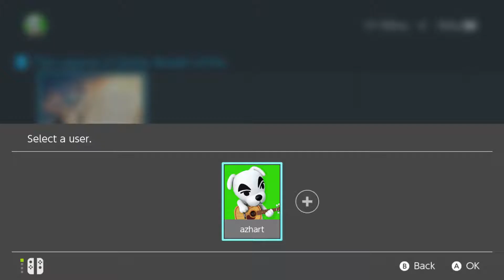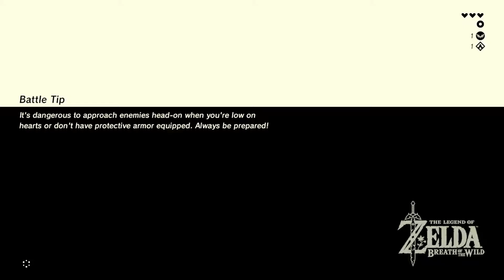Glen's First Dates - Ep 8 - Zelda Breath of the Wild on Switch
Finally got to sit down and play my new Nintendo Switch that I picked up on Friday!  Playing the first hourish of Zelda Breath of the Wild.  I died once.  (I suck).  Check it out.